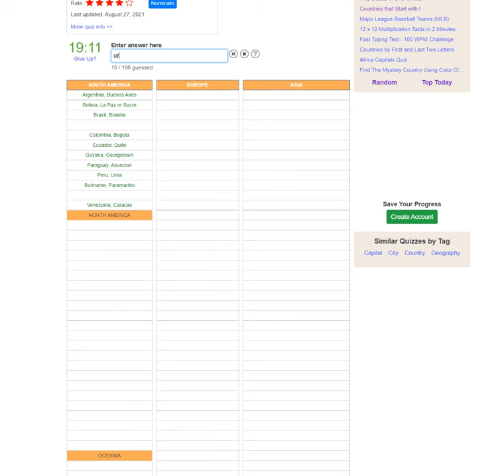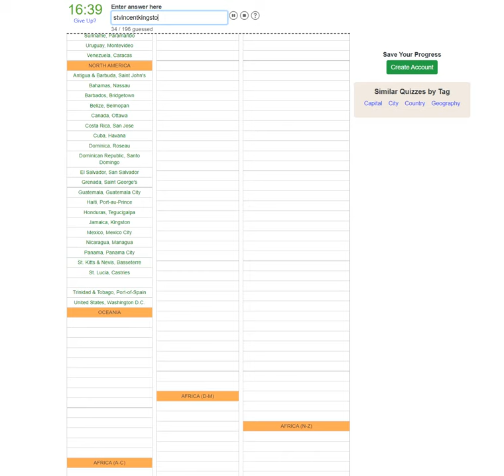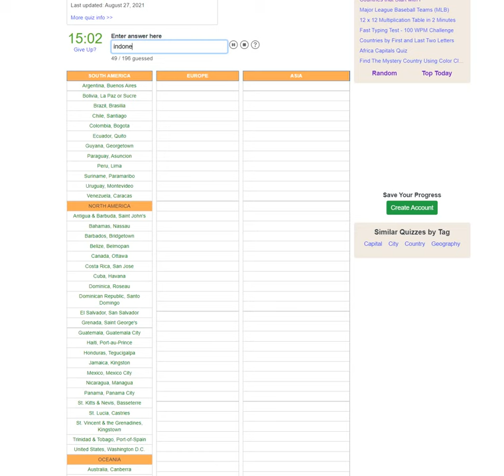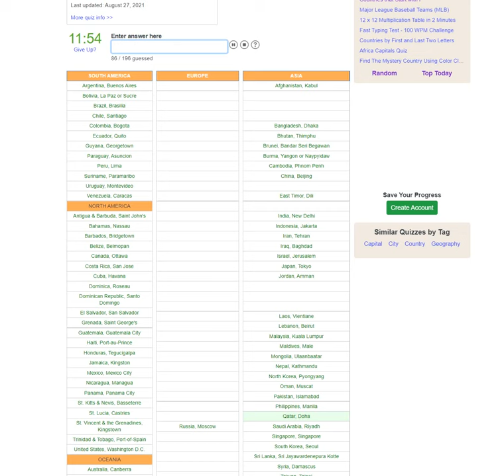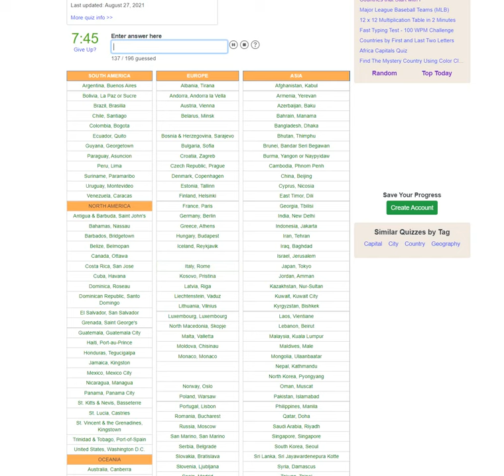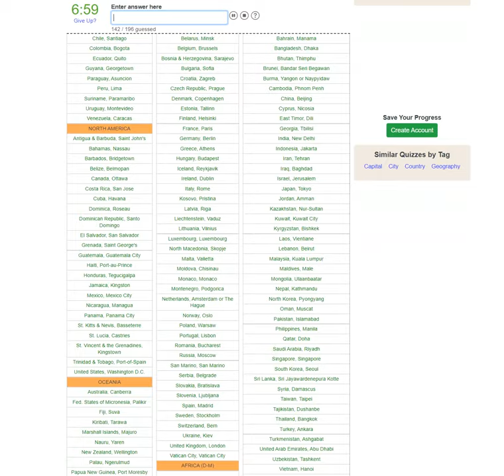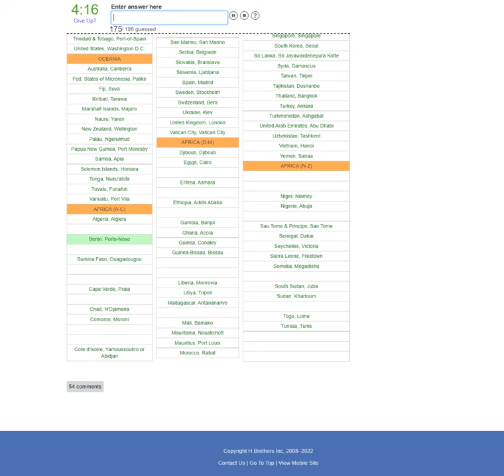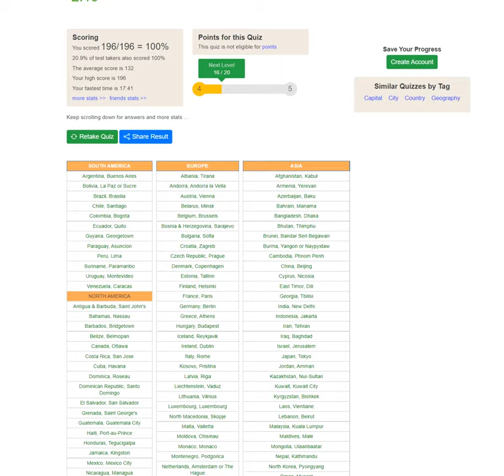World Countries & Capitals Quiz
Naming every country and capital in the world in under 20 minutes.